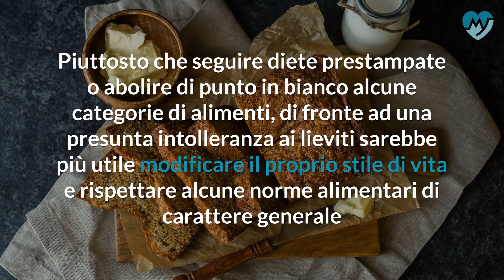Intolleranza ai lieviti: cosa c'è da sapere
In presenza di pancia gonfia, meteorismo ed eccesso di gas intestinali, è facile dare la colpa ad una intolleranza ai lieviti. In realtà i fattori chiamati in causa sono innumerevoli e vanno attentamente studiati per trovare una soluzione a questo disturbo. Leggi qui l'articolo completo